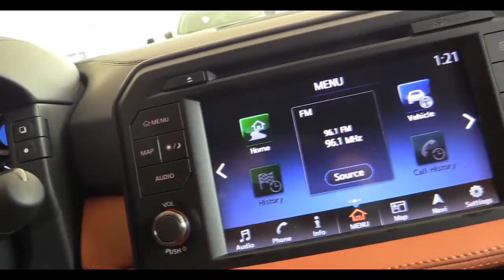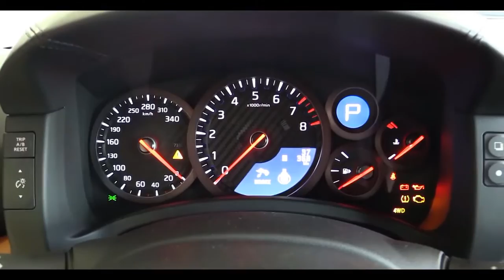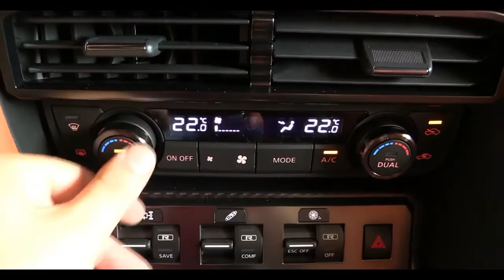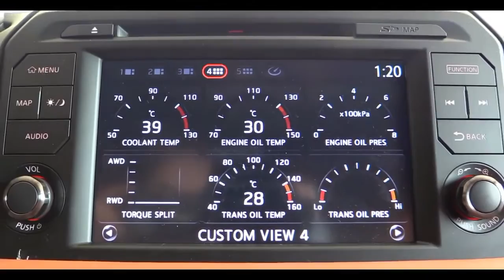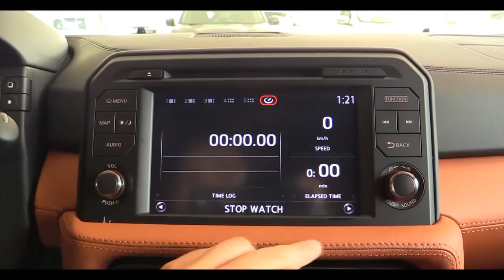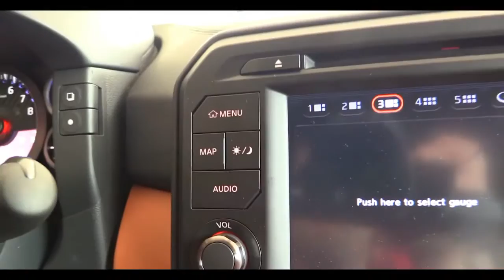Nissan GT-R 2017 Review (Interior & Exterior)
Nissan GTR 2017 Review (Interior & Exterior)
Once again the 2017 GT-R raises the bar for ultimate performance. Inside, the GT-R takes a giant step forward with a new design that reduces driver workload, while stepping up to a new level of premium with hand-selected and handcrafted materials. Add in greater power, and a suspension retuned to provide a more supple ride while enhancing handling, and Legendary Exhilaration has never looked better.
From start to finish, each GT-R engine is handcrafted by its own master engine-builder in a climate-controlled "clean room." Each twin-turbo V6 is precisely assembled from lightweight, highly durable aluminum and magnesium parts. It takes the exacting standards of the planet's most talented and devoted engine builders to produce the engine that has redefined what a supercar can be.
The Display Commander lets you dial in your world, allowing you to control key functions through GT-R's multi-touch screen [*]. By rotating the dial, or pushing it to the left or right, you can scroll through all menus, and move selections around the screen.
The combination meter uses meshing gears as its motif. The tachometer is placed in the center, with the large-scale gear indicator on the upper right, supporting the driver with immediate readability when driving on the circuit.